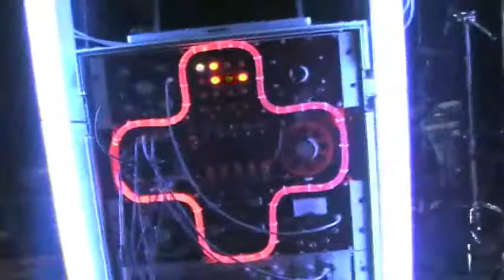ANGELSPIT Live setup Synth Rig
Behind the curtain with Zoog of ANGELSPIT where he explains how his totally insane synth rig works.

!_Warning_! This video was edited to fit YouTubes 10 Min time limit. 4 Minutes were chopped out!